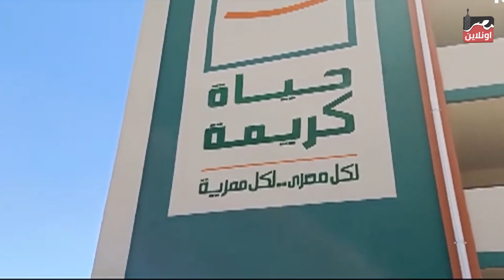أهدافها الارتقاء بالقري المصرية .. مبادرة حياة كريمة للرئيس عبد الفتاح السيسي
تحت رعابة
Richard Elhaj Media